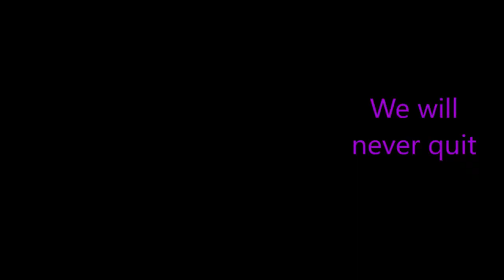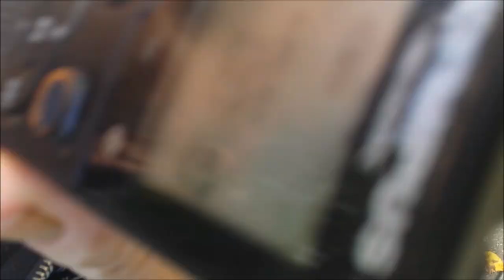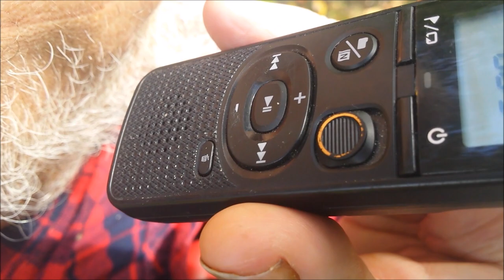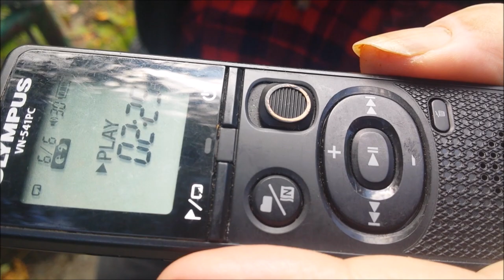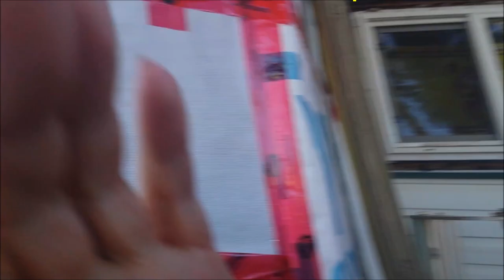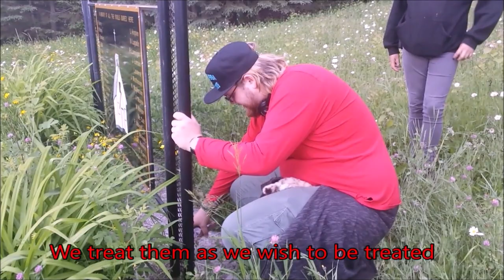reaching out to Ryan / with Thunder Bay Paranormal